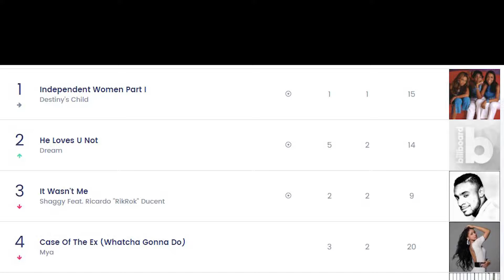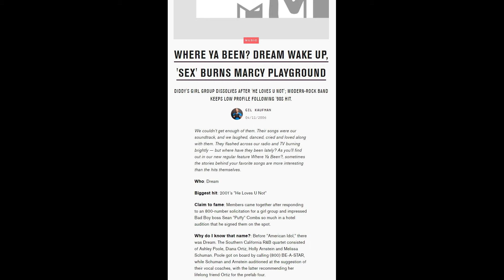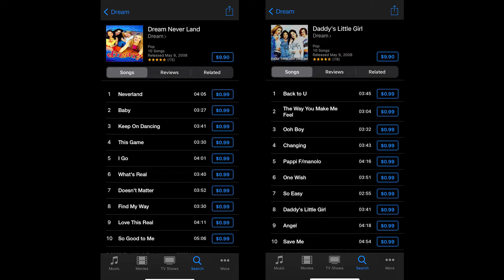Dream 💘 A Girl Group Retrospective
Before Danity Kane there was Dream ✨
2000s Girl Group under Bad Boy Records with a platinum selling album off of just two singles. A debut for the books ☝🏼

Diana | Holly | Ashley | Melissa

Stream their music!

This video was created and published by AllTheGirlGroups in her personal capacity. The opinions expressed in this article are the author's own and should not be taken as fact. The validity of any evidence provided should be independently checked for authenticity.